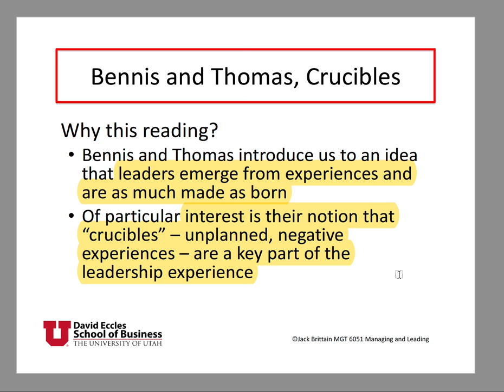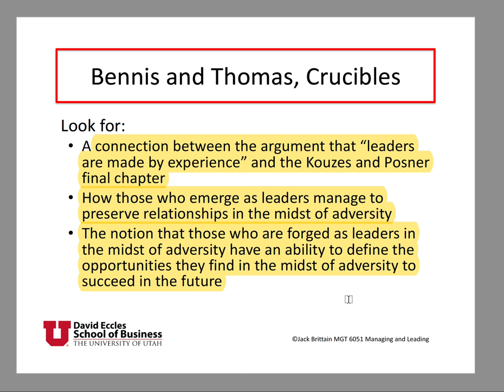Bennis and Thomas Crucibles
An introduction to the Bennis and Thomas "Crucibles of Leadership" article.